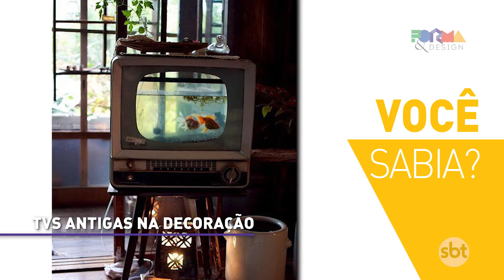FORMA & DESIGN com Fabinho Said | QUARTA 08/02/2017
A ARQUITETA ROBERTA ALONSO É O NOSSO DESTAQUE DE HOJE DO QUADRO "ME CONVIDA PRA ENTRAR?"

TAMBÉM VAMOS APRESENTAR DICAS DE DECORAÇÃO PARA QUEM DESEJA DAR UM TOQUE NEOCLÁSSICO EM UM APARTAMENTO.

E VAI VER UMA EXPOSIÇÃO DIRETAMENTE DO MUSEU DE ARTE DE RIBEIRÃO PRETO.